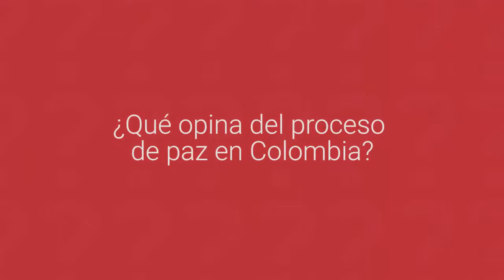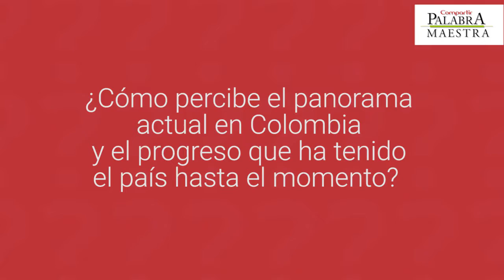¿De qué manera contribuye el proceso de paz a la educación de los niños y jóvenes del país?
Liv Torrez, directora ejecutiva del Centro Nobel de la Paz en Oslo, Noruega, nos habla sobre la visión que tiene del proceso de paz en Colombia y la incidencia de éste en la educación.